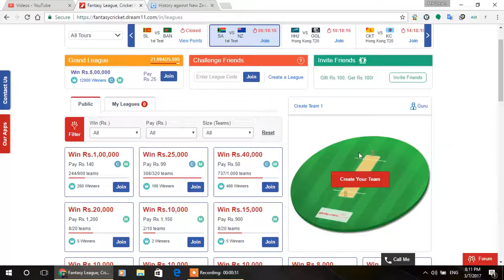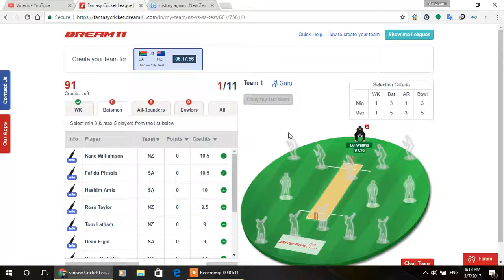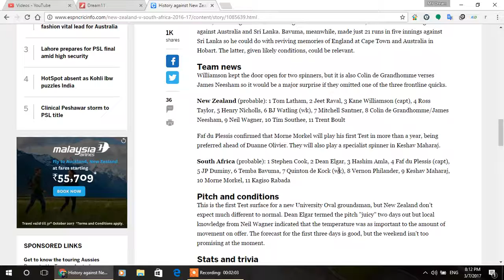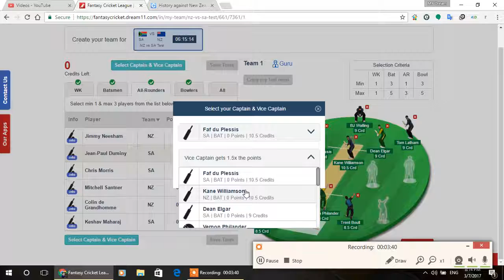DREAM11 SA VS NZ 1ST TEST 100% WINING